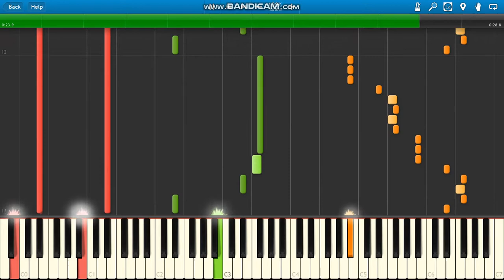G-Eazy ft Gunna I Wanna Rock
G-Eazy ft Gunna I Wanna Rock piano.